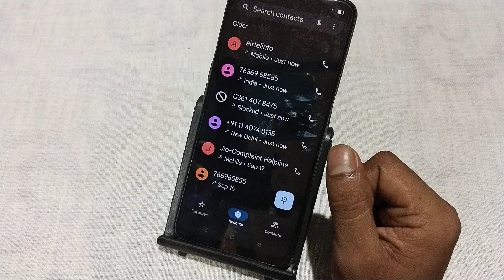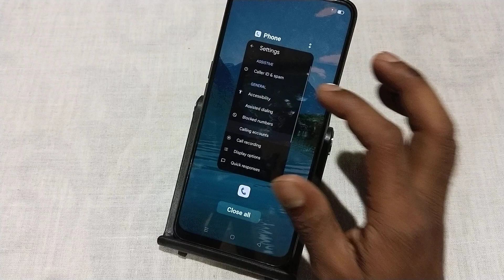Oppo F25 Pro 5G call forwarding kaise kare, how to enable call forwarding in oppo, how to forward ca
Oppo F25 Pro 5G call forwarding kaise kare, how to enable call forwarding in oppo, how to forward call in oppo, call forwarding settings